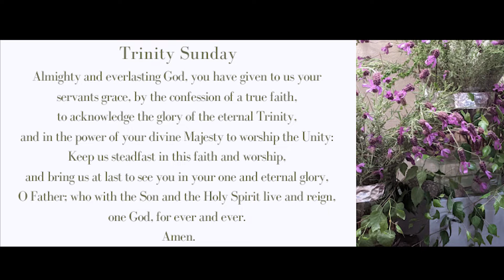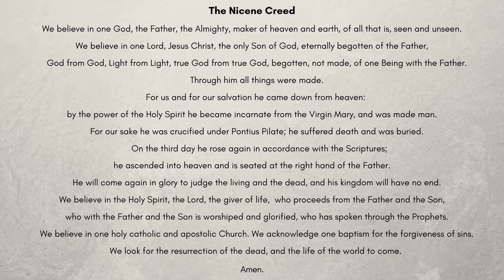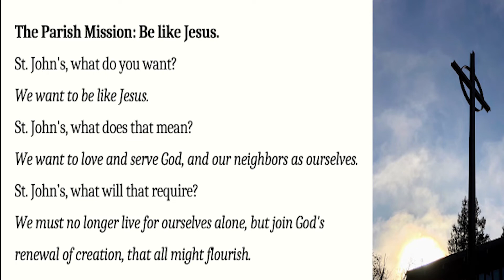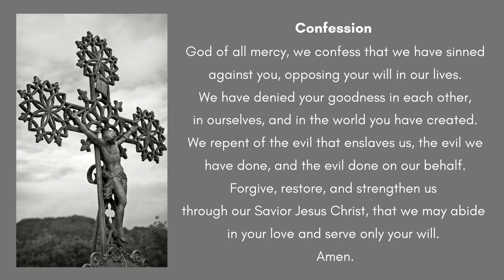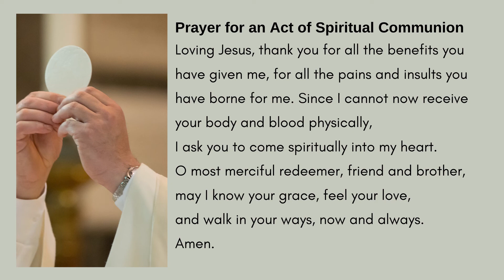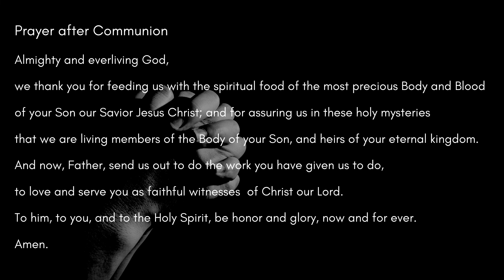Trinity Sunday, St. John's Episcopal Church, June 7, 2020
Trinity Sunday -- June 7, 2020

Gig Harbor, WA